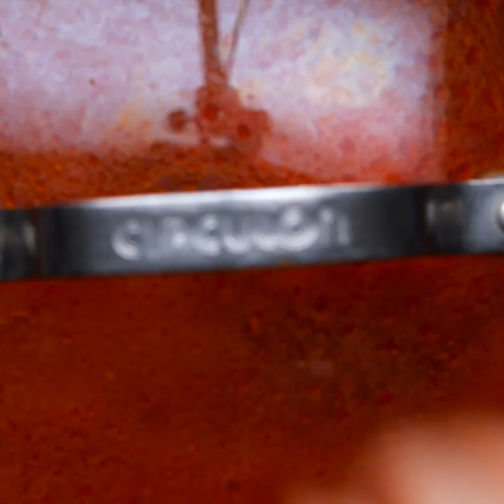4 Fully Loaded Hot Dog Recipes You Need To Try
Ketchup and mustard may be the classic hot dog toppings, but today we're showing you 4 different deliciously topped hot dog recipes that will knock your socks off!

Timestamps
0:00 - Pizza Dogs
0:54 - Buffalo Dogs
1:52 - Lasagna Dogs
3:14 - Nachos Dogs